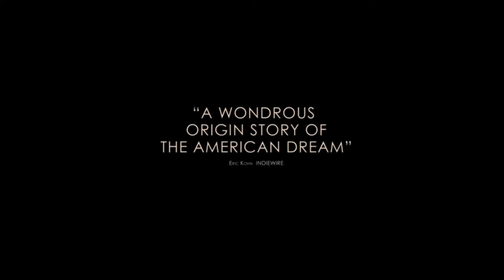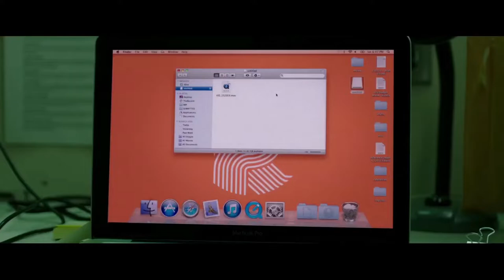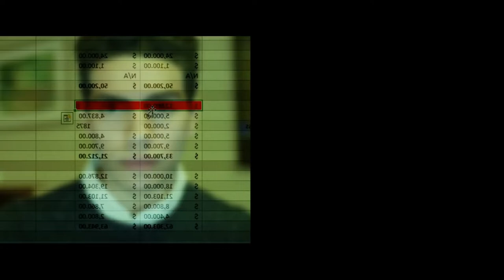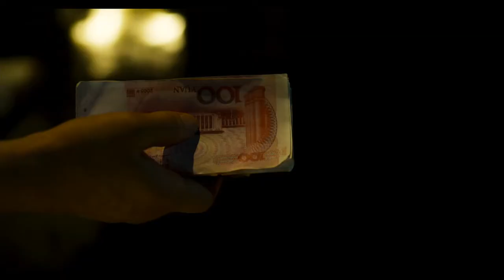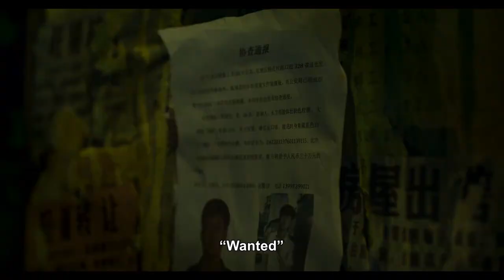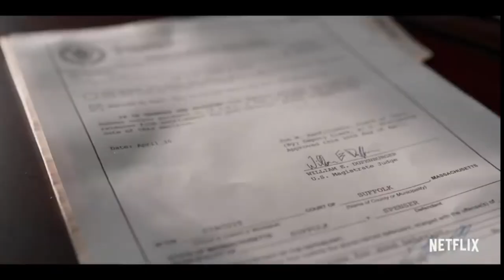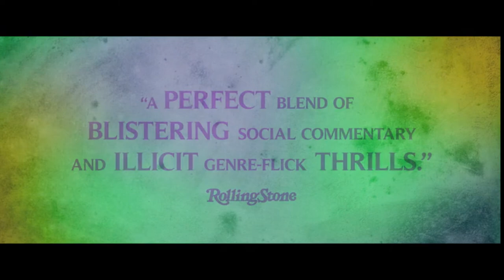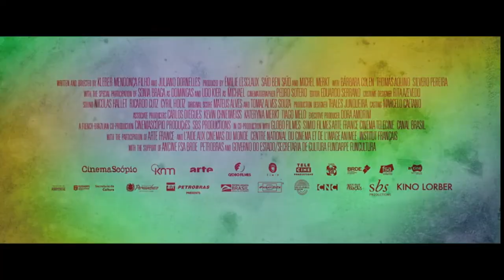WEEK #10 2020 MOVIE RELEASE TRAILERS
Movies Released During week #10 2020

0:00 Holly Slept Over - March 03 2020
1:12 Go Back to China - March 06 2020
2:36 First Cow - March 06 2020
4:05 Run This Town - March 06 2020
6:11 Swallow - March 06 2020
8:19 Onward - March 06 2020
10:08 Beneath Us - March 06 2020
11:08 The Wild Goose Lake (Nan Fang Che Zhan De Ju Hui) - March 06 2020
13:07 The Way Back - March 06 2020
15:21 Final Kill - March 06 2020
16:56 Escape from Pretoria - March 06 2020
19:22 Hope Gap  - March 06 2020
21:14 Extra Ordinary - March 06 2020
23:06 Spenser Confidential - March 06 2020
25:52 The Burnt Orange Heresy - March 06 2020
27:47 Bacurau (Limited) - March 06 2020
29:47The Silence of the White City (El silencio de la ciudad blanca) - March 06 2020
31:03 Guilty - March 06 2020
33:06 Emma - March 06 2020